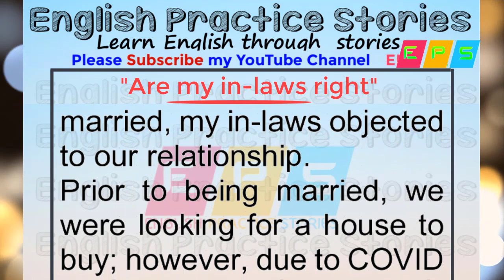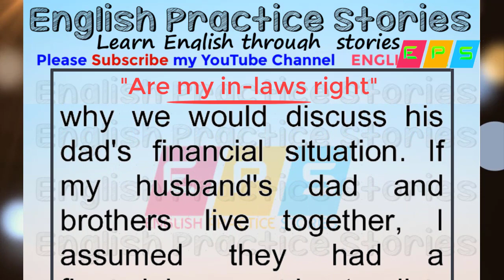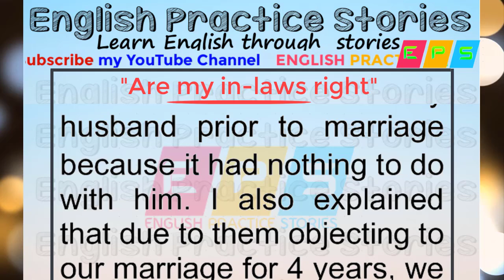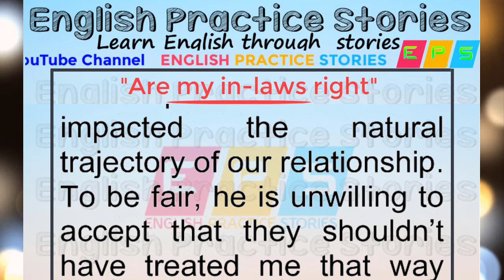Are my in-laws right - English Listening Practice - stories for teenagers - English Practice Stories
Are my in-laws right -stories for teenagers- Learn English Through Story - English Listening Practice - English speaking practice - English Stories
 In this thought-provoking video, we delve deep into the complex world of family dynamics and the ever-challenging question: "Are my in-laws right?"

Family relationships are an integral part of our lives, and when we enter a marriage, we not only commit to our partner but also to their family. But what happens when our in-laws' opinions clash with ours? How do we navigate through the labyrinth of conflicting perspectives without causing rifts in our marriage?

Join us as we share personal experiences, expert insights, and practical advice on dealing with in-law disagreements. We understand that every family is unique, and there's no one-size-fits-all solution. However, by exploring communication techniques, setting healthy boundaries, and fostering empathy, we can foster understanding and harmony within our extended families.

Our hope is that this video will serve as a source of support and guidance for those facing similar challenges. Remember, you are not alone in your struggles, and there are ways to find common ground while maintaining respect for everyone's views.

Topics covered in this video:

Recognizing common in-law conflicts
Effective communication strategies
Setting healthy boundaries
Seeking advice and support
Resolving disagreements respectfully
Strengthening your marriage amidst family challenges
If you've ever wondered, "Are my in-laws right?" or if you're interested in improving your family dynamics, this video is for you. Hit the like button if you found this content helpful and don't forget to subscribe to our channel for more insightful videos on relationships, personal growth, and navigating life's challenges together.

Thank you for being a part of our community! Let's support each other on this journey of building stronger and more fulfilling relationships.
In this channel you can Learn English Through Stories.
You will improve your English speaking, listening, and understanding skills through our videos.
Listening and reading helps you improve your English skills. By listening and reading a lot, you experience things you've learned over and over again in different contexts and are exposed to new words and sentences. It strengthens your comprehension and your ability to use language. It enhances your confidence and helps develop fluency.
We will upload various types of videos like English stories, grammar-related videos, and speaking and listening-related videos like

Thank you for visiting our YouTube channel English_Practice_Stories​